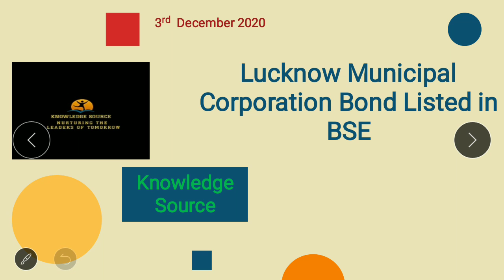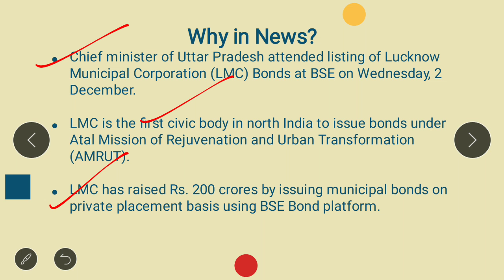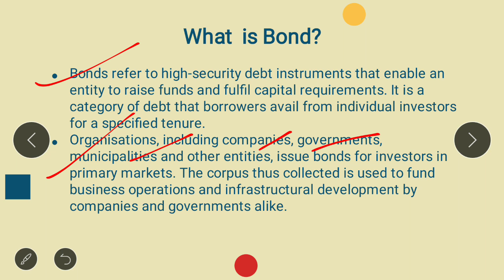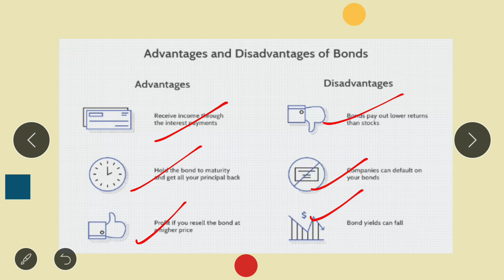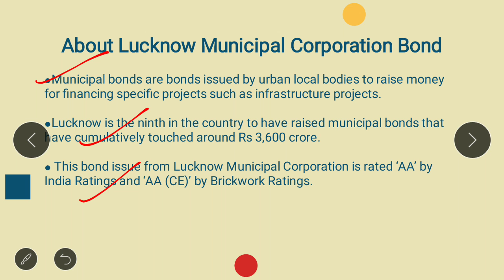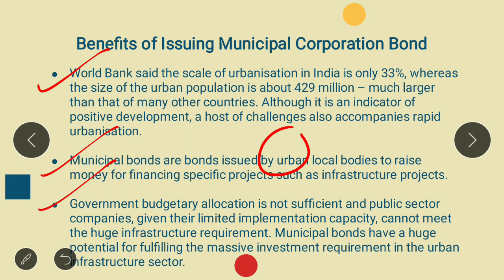Lucknow Municipal Corporation Bond Listed in BSE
The Rs 200 crore municipal bonds issue of the Lucknow Municipal Corporation (LMC) was listed at the Bombay Stock Exchange (BSE) on December 2, making the city the ninth in the country and the first in North India to have raised municipal bonds.

This bond issue from Lucknow Municipal Corporation is rated ‘AA’ by India Ratings and ‘AA (CE)’ by Brickwork Ratings.